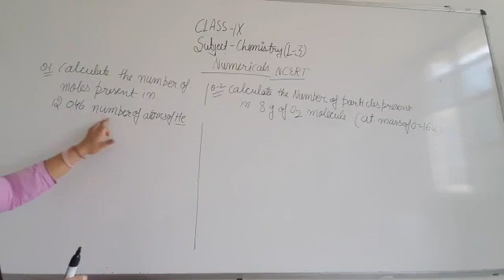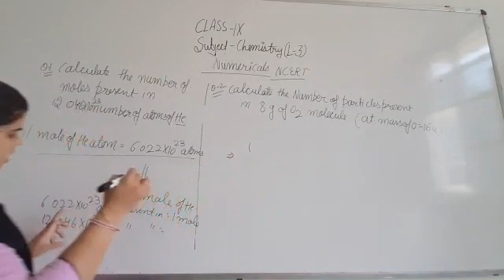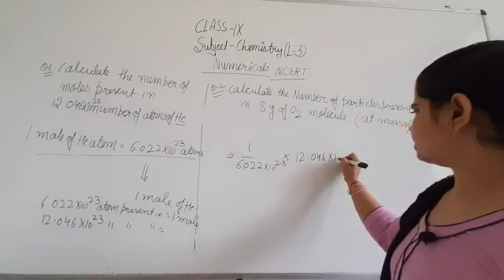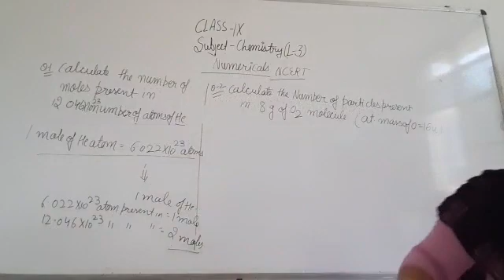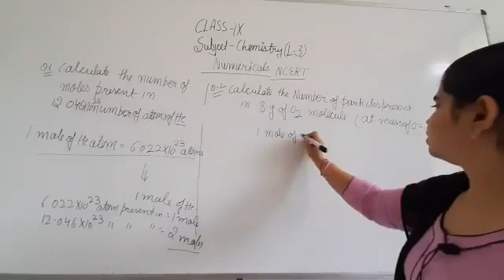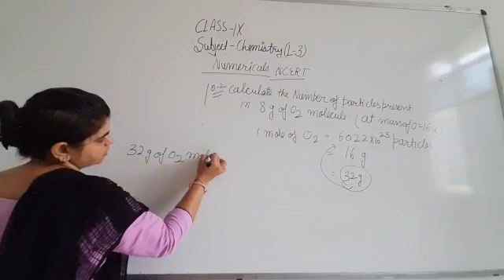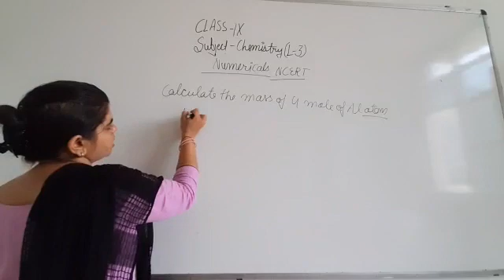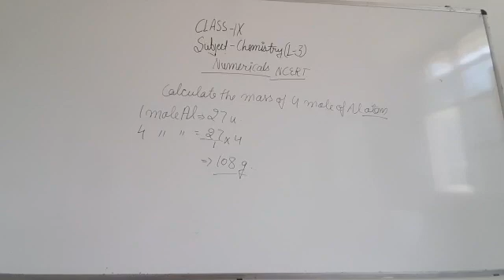JIET CONVENT SCHOOL CLASS-9TH, SUBJECT CHEMISTRY LESSON- 3